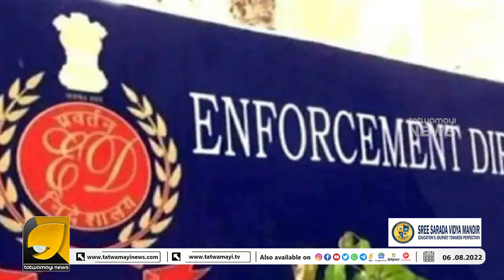ഇ ഡി ക്ക് മുന്നിൽ തോമസ് ഐസക്ക് ചെന്നുപെട്ടാൽ കുരുക്കിലാകുക മുഖ്യമന്ത്രിയെന്ന് പാർട്ടി I THOMAS ISAAC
ചോദ്യം ചെയ്യൽ ഒഴിവാക്കാൻ തോമസ് ഐസക്കിന്റെ പതിനെട്ടാമത്തെ അടവ് ഇ ഡി ക്കെതിരെ കോടതിയെ സമീപിക്കുമത്രേ!